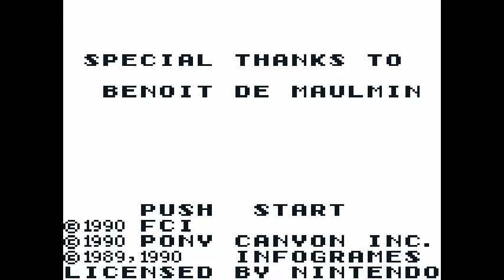Ein Lebenszeichen...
Ein kleines Infovideo. Ja, ich lebe noch!